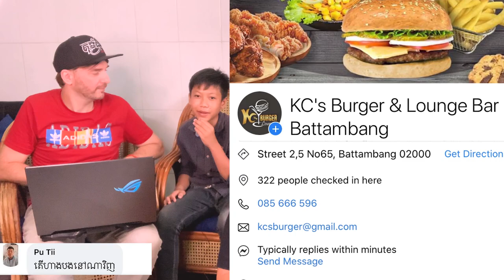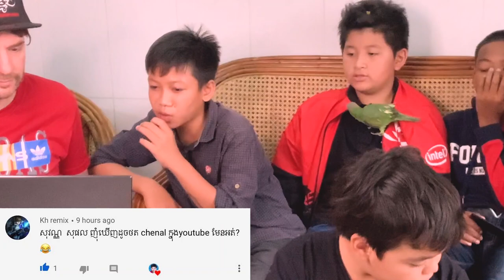Q&A 2 កំពូលសិស្សល្អប្រចាំថ្នាក់ - Good Student Cambodia Q&A 2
FB : jeremie kc FB Page : Jeremie kc khmer cartoons